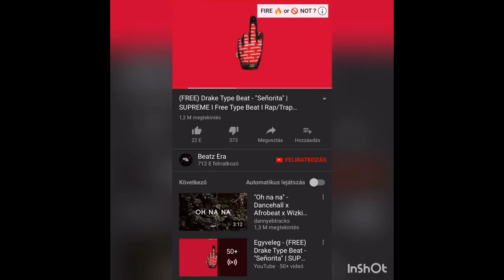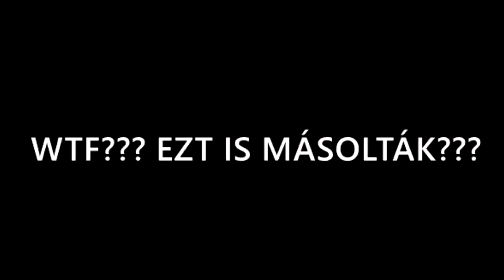Takács Patríciának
Takács Patríciának Nemazalány Bérencének Csövesnek